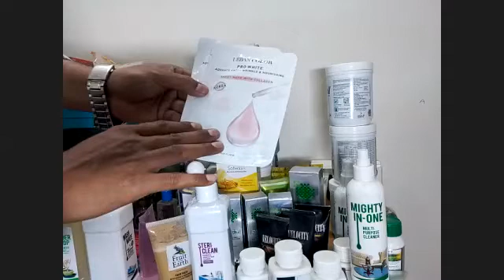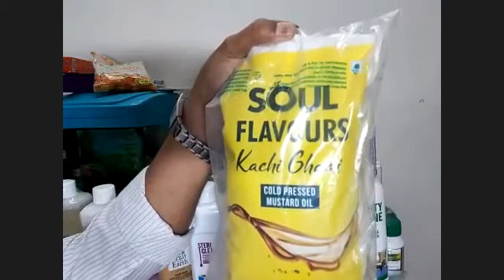High BV Product Training | Achieve Target Easyily | Brij B Sharma